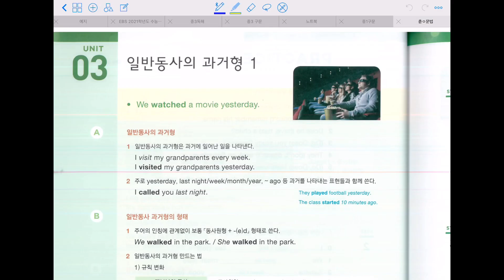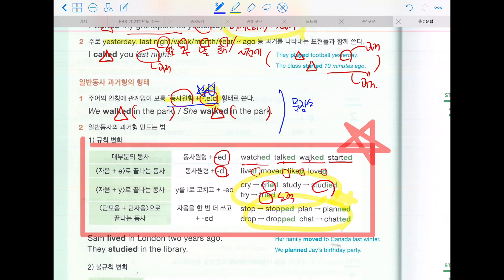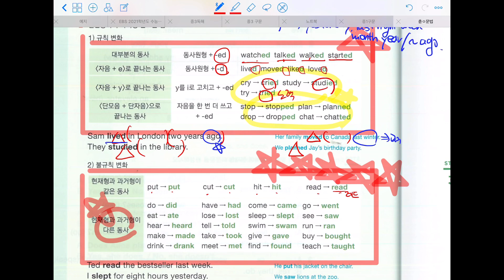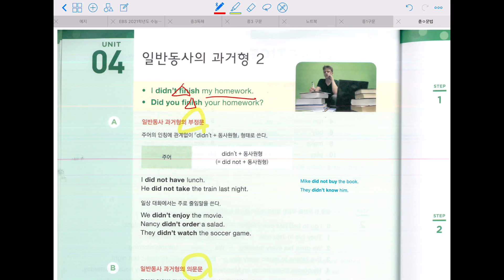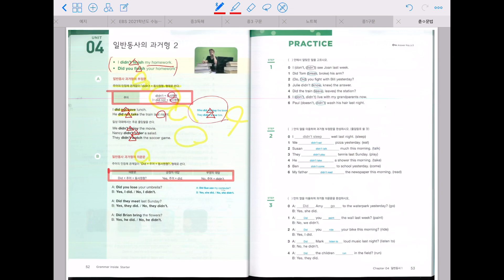초등반 Grammar (3/17 수업)